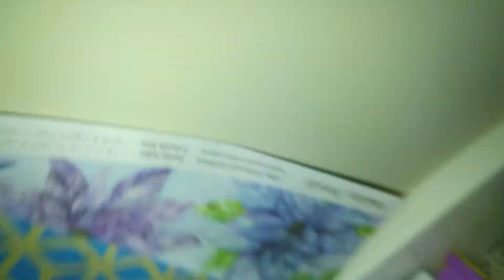January 14, 2018